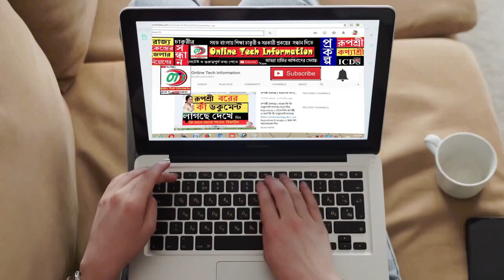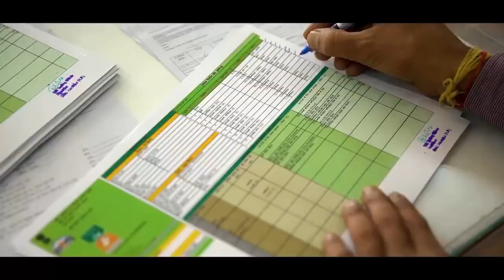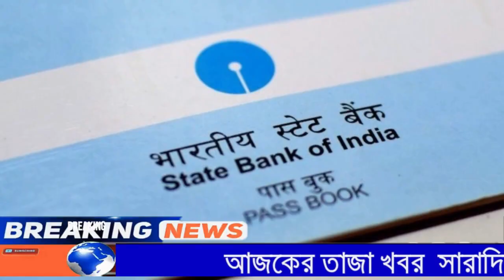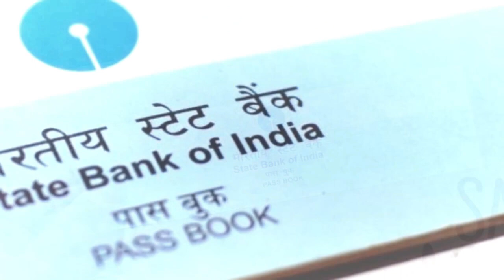আজকের বড়ো খবর🔥18 May| ঘরের টাকা | ঘুর্ণীঝড় | কলেজ পরীক্ষা Weather Update